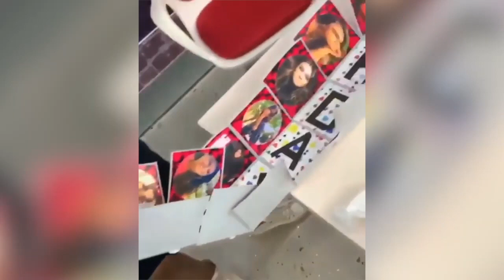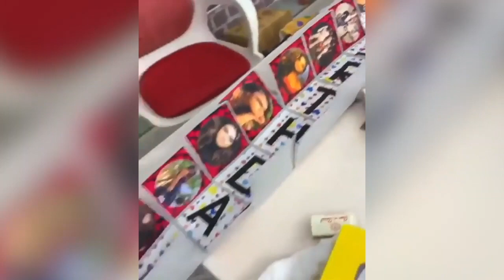Nia Sharma ने Red Dress में ढ़ाया कहर, लोगों के उड़ाए होश